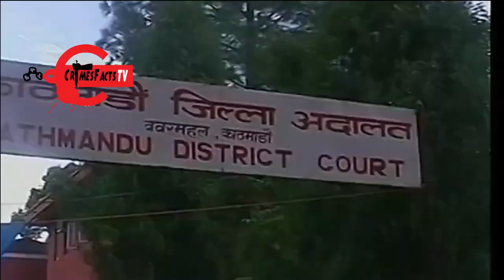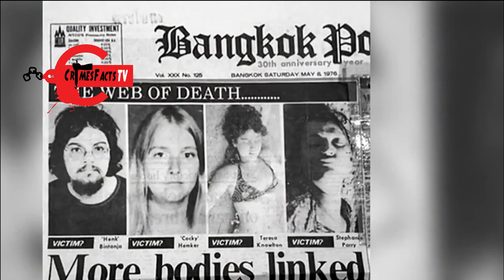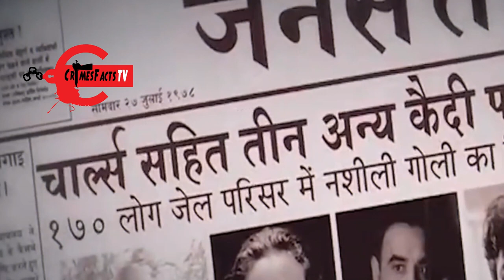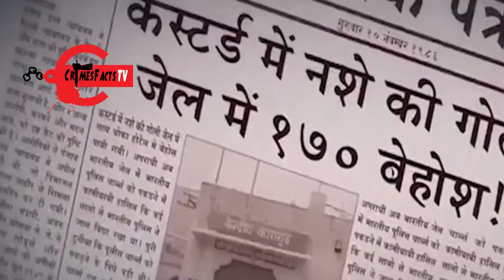Serial killer Charles Sobhraj The Serpent | The Bikini Killer | The Chilling Tale of Terror in Asia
Charles Sobhraj, "The Serpent": Charles Sobhraj is a French serial killer of Vietnamese and Indian origin who preyed on Western tourists throughout Southeast Asia during the 1970s. He earned the nickname "The Serpent" due to his cunning and ability to evade capture. Sobhraj was known for drugging, robbing, and sometimes murdering young backpackers, often by poisoning them.  Bikini Killer: The "Bikini Killer" is a moniker given to Charles Sobhraj as well, but it's also associated with another serial killer named Charles Edmund Cullen.
It's important to note that these are two different individuals, each with their own distinct criminal histories and modus operandi.